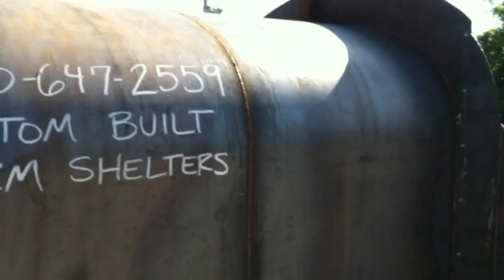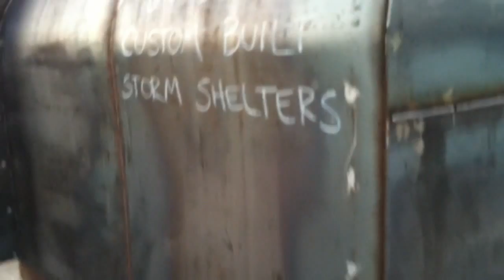This is Strongest Steel Tornado Shelter I've ever seen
Hanson Trailers manufactures the world's strongest steel storm shelters and safe rooms. Without a doubt you will be able to see that no one in the industry offers a storm shelter built like this. This shelter is built out of 1/4" Steel Plate and then it is rolled to give it superior strength with an arch. Everyone knows that an arch adds unsurpassed strength to any design.

Standard Shelters include:
• 8' by 10' Storm Shelter or 80 square feet that's enough room for 16 people
• 48" wide door for easy access for wheelchairs or equipment
• 3 inside latches that 1" pin dead bolts just like a safe
• 1/4" thick steel plate skin
• Inlet for electricity and telephone for powering lights, radios, fans, etc.
• Heavy exterior locking clasp secures your shelter and valuables
• Continuous door hinge 3/16" with 1/2" center bar
• Ventilation Shafts non-crushable waterproof, snake proof, and bug proof
• 6" X 3" tube frame
• Exclusive rolled steel plate makes an arch design for the strongest shelter you can get!
• Floor is 6" X 3" tubing  frame and is a pre-made concrete form with rebar built in
• Built in cross members and a tie down plate to anchor the shelter even deeper